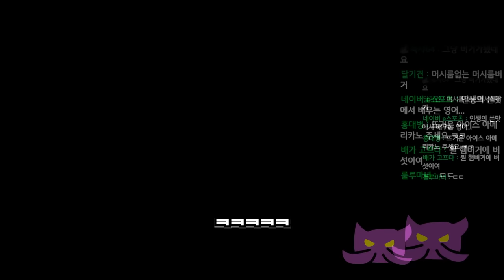13분에 2코어가 떠버린 '초극딜 괴물 갈리오' 출현.. 살고 싶다면 도망치십시오